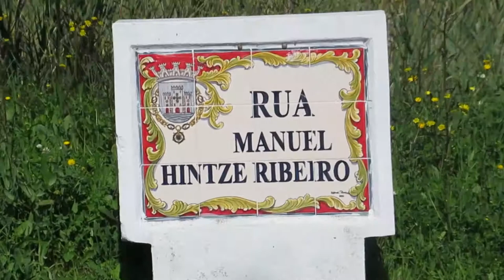Manuel Ribeiro St in Santarem. B 33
Another traditional Portuguese street sign.